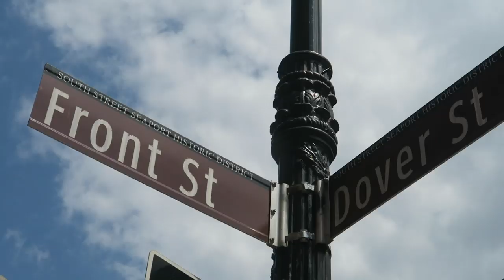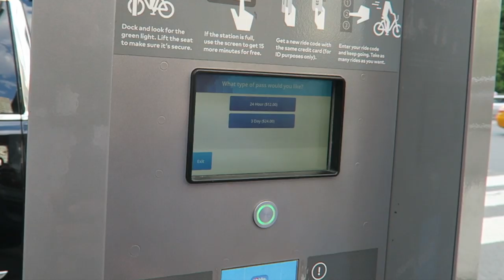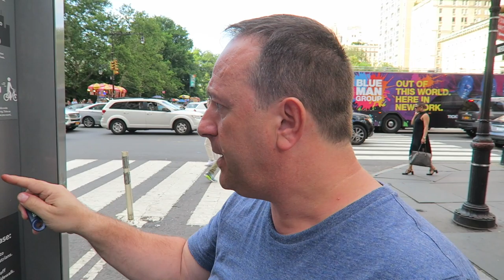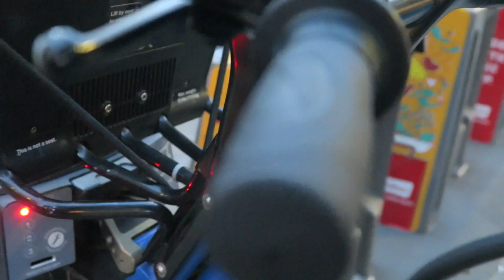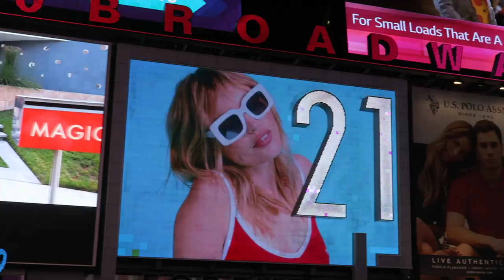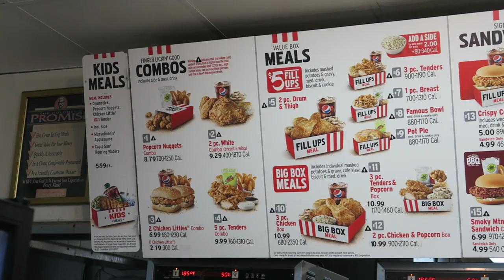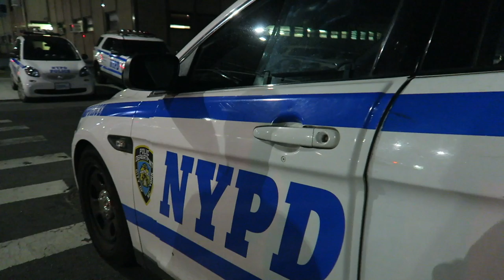LA BOUFFE NEW YORKAISE VS LA BOUFFE FRANÇAISE ! (VLOG 39)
✅  On se fait canarder par des pigeons !
✅  Papa prend un hélicoptère pour la première fois de sa vie et survole Manhattan !
✅  Nous louons des vélos avec Citi Bike, on montre comment ça fonctionne, c'est hyper simple !
✅  Faire du vélo dans Central Park, une expérience surprenante !
✅  La culture de la religion aux Etats-Unis.
✅  Quels sont les meilleurs Hot Dogs de Manhattan ?
✅  On compare KFC à New York avec celui de France. Les goûts sont-ils identiques ?

✤ Active les notifications en cliquant sur 🔔 !

🛫 Je voyage aux 4 coins du monde, je fais des vidéos, donne des conférences de motivation lors de séminaires, conventions et congrès.
Dans mes vlogs, je t'emmène avec moi sur mes lieux de déplacements. Et dans celui-ci j'ai emmené mon père avec moi.

🔥🔥🔥 PROFITE D'UNE REMISE DE 25€ POUR PARTIR EN VOYAGE AVEC AIRBNB POUR UN PREMIER VOYAGE